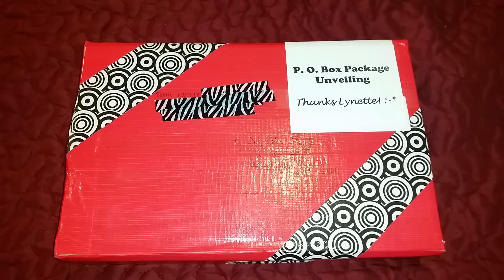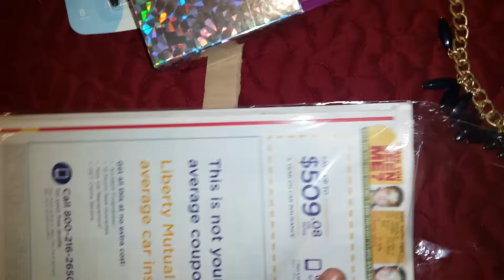P. O. Box Package Unveiling #3 - THANKS LYNETTE!!! (1/27/16)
A huge thanks to my subbie, Lynette (Connecticut), for sending such a wonderful and thoughtful package!!!  These items will definitely come in hand when planning out my couponing hauls. You are truly appreciated! :-* ~ N
My mailing address is:
Arnetta Higgs